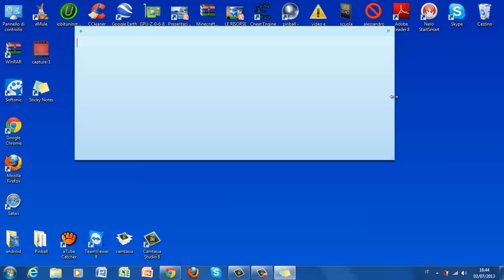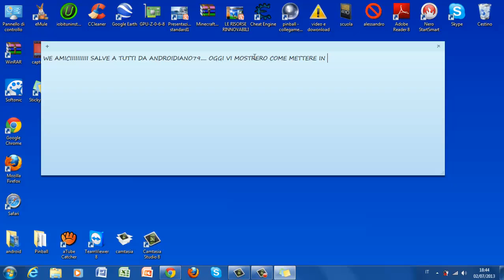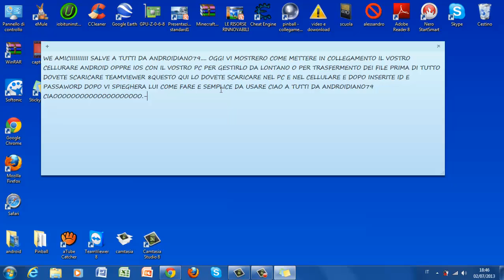COME COLLEGARE CELLULARE ANDROID O IOS AL COMPUTER (PC)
DOPO AVER SCARCATO TEAMVIEWER 8  NEL CELLULARE CI SONO LE SPIEGAZIONE E MOLTO SEMPLICE CIAOOOO
SCUSATEEEEEE IL VIDEO INIZIA A 0.40 SECONDI GUARDATELO